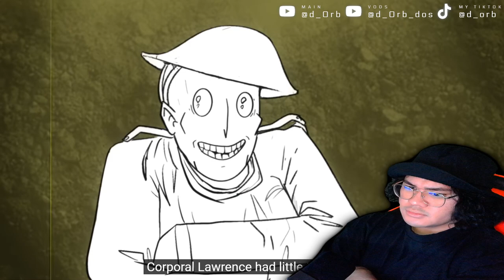Learning About SCP-106 (REACTION)